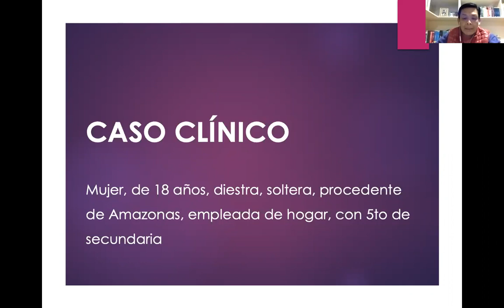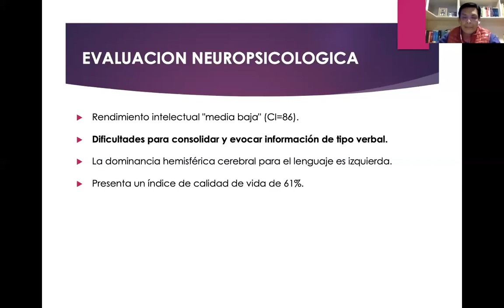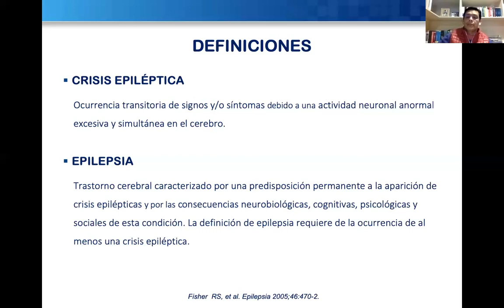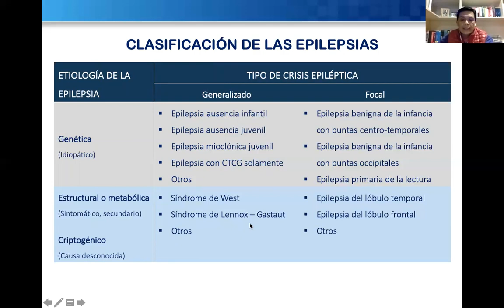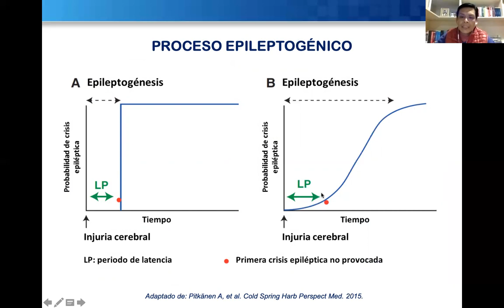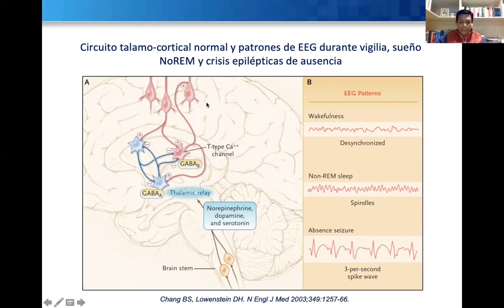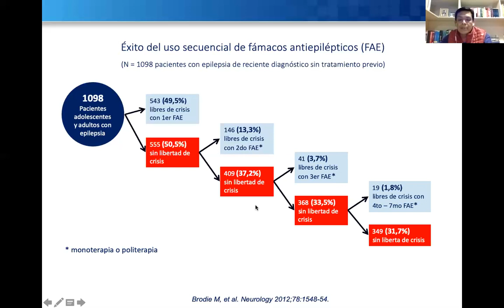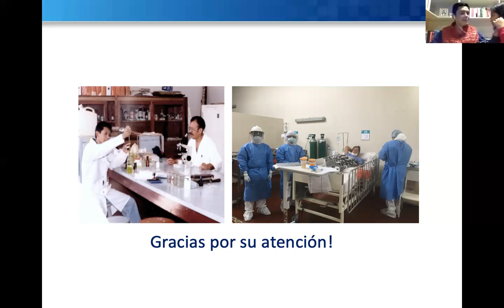EPILEPSIA -DR WALTER DE LA CRUZ RAMÍREZ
Comunidad Universitaria, extendemos la invitación al Webinar de "EPILEPSIA" en la que se incluyen aspectos fisiopatológicos, terapéuticos y últimas revisiones del tema🤩😍 . Tenemos el agrado de contar con el Dr. Walter De la Cruz.
Conoce a tu ponente🤓😎:
Dr. Walter De la Cruz Ramírez
☑️Médico especialista en Neurología del Instituto Nacional de Ciencias Neurológicas (INCN).
☑️Médico Neurólogo, Unidad de Epilepsia, Instituto Neurológico Eskenazi, Clínica Ricardo Palma.
☑️Pasantía de Epilepsia Clínica y Quirúrgica, Programa de Cirugía de Epilepsia, Hospital Sao Lucas, Pontificia Universidade Católica do Río Grande do Sul (PUCRS). Porto Alegre, Brasil.
☑️Participó en el X Simposio Internacional de Epilepsias: Encuentro Latinoamericano de Centros de Epilepsia, Displasias corticales. Santiago de Chile. 2019.
☑️Profesor de Farmacología y Clínica Neurológica, Universidad Peruana Cayetano Heredia.
☑️ Profesor de Fisiología y Farmacología, Universidad de Piura.

💻Transmisión: Facebook Live del CEM UNFV
⏰Hora: 8pm 🇵🇪
📅Fecha: Viernes 24 de julio
Pasa la voz a tus compañeros de la Universidad, no se pierdan este gran Webinar 🙂